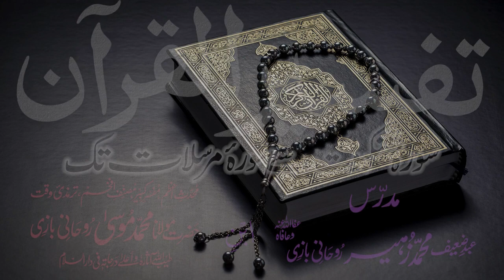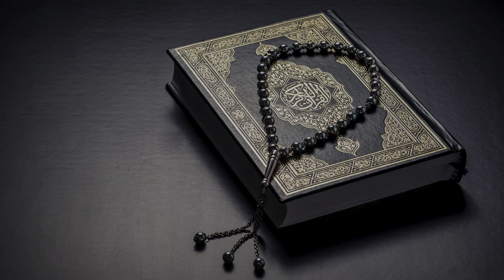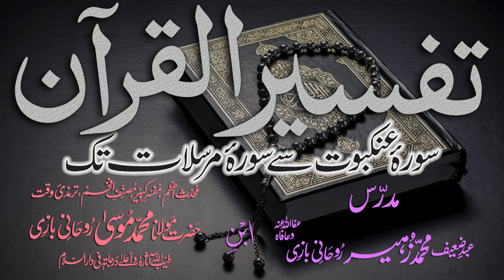Tafsir Dars - 60 - Sura-Saaffaat - Ayat - 066 - Maulana Muhammad Zuhair Albazi - 22/01/2011